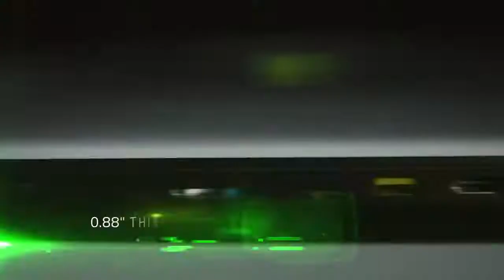SumaiL • Shadow Fiend • 31 Kill — Pro MMR Gameplay Dota 2